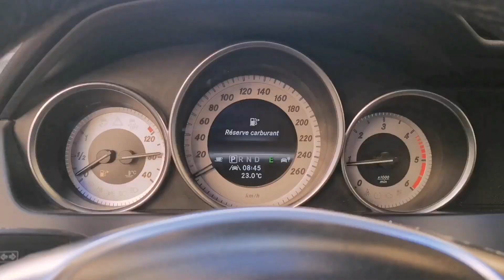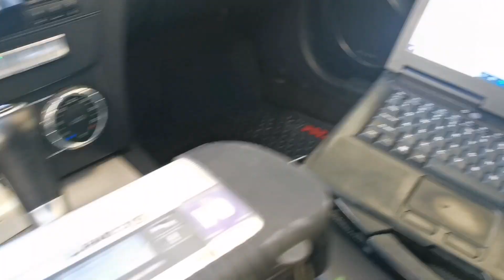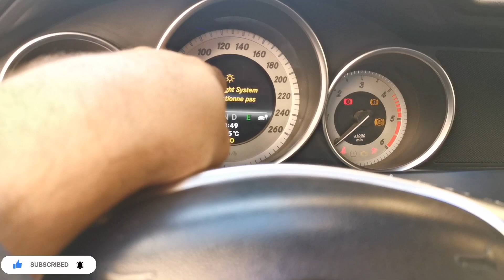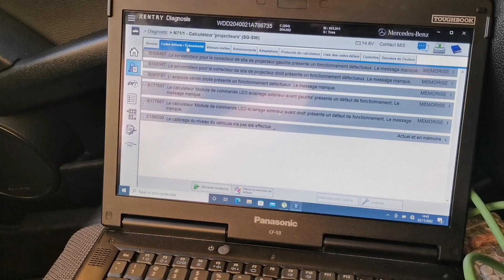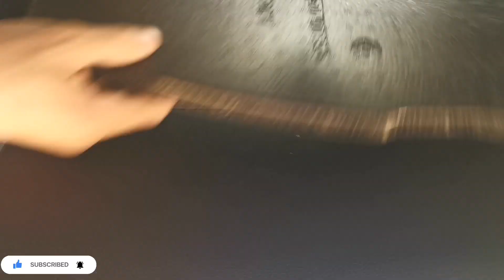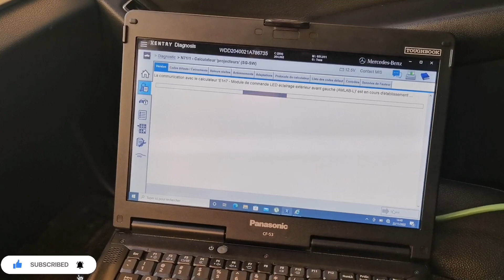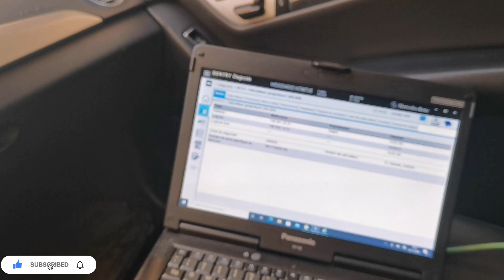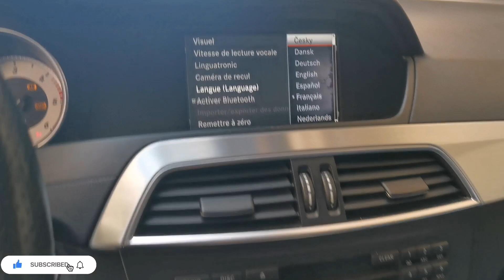Intell. Light System ne fonctionne pas Mercedes W204 location N71/1